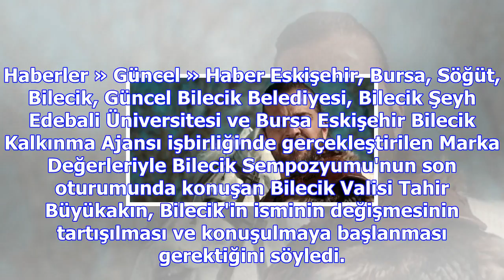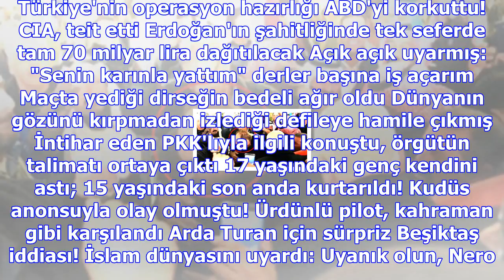Vali öneriyi verdi: bilecik'in adı 'ertuğrul' olsun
Haberler » Güncel » Haber Eskişehir, Bursa, Söğüt, Bilecik, Güncel Bilecik Belediyesi, Bilecik Şeyh ...